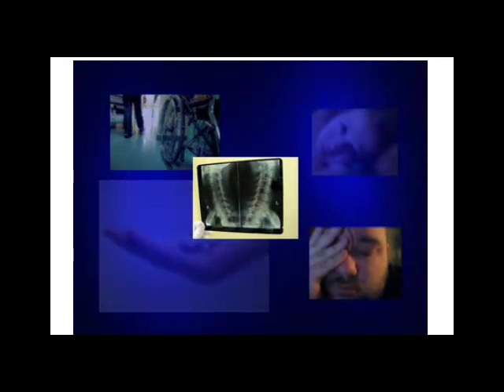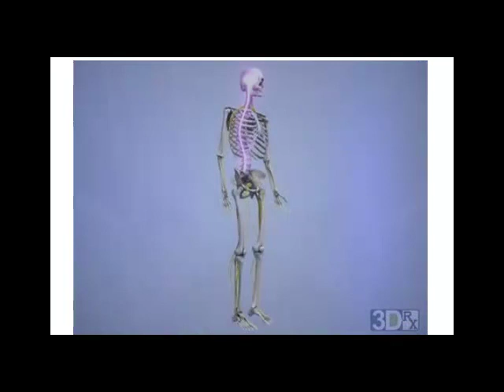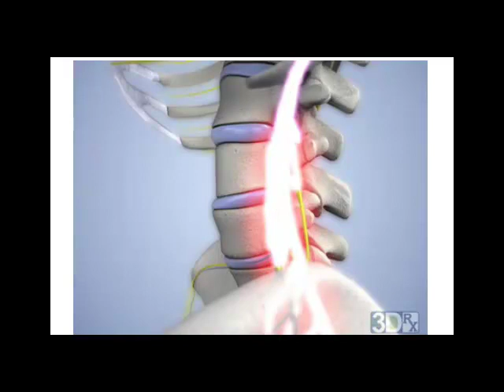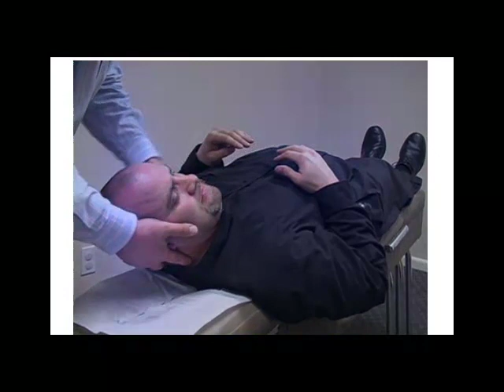Springfield Chiropractors Sports Injuries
-Looking for a Chiropractor in Springfield? We have 35 years experience helping people get rid of pain fast.